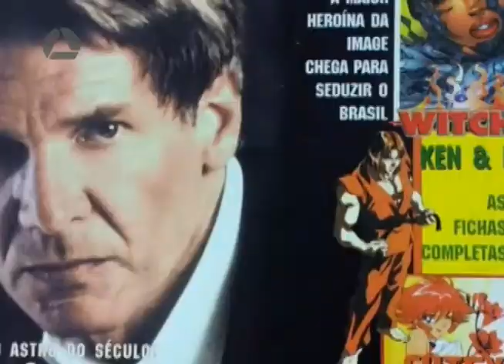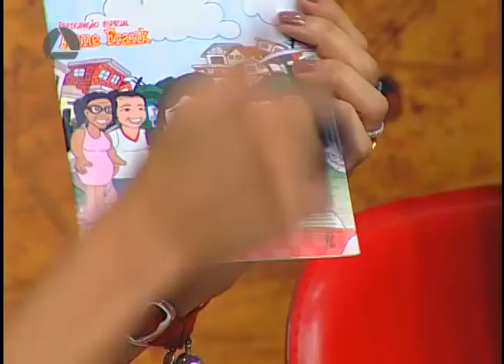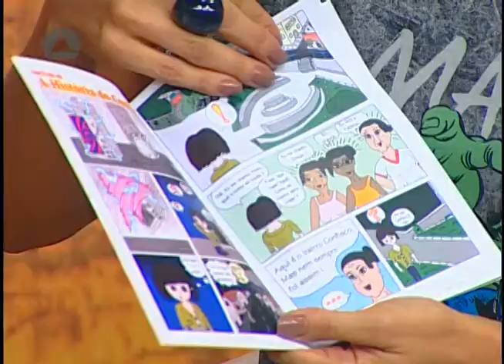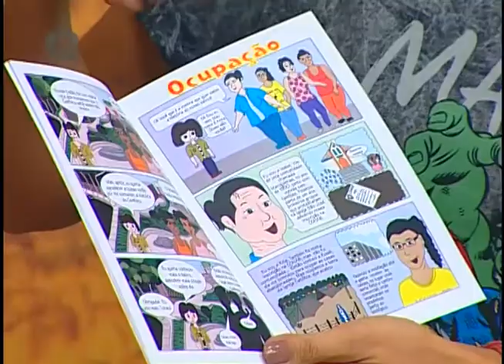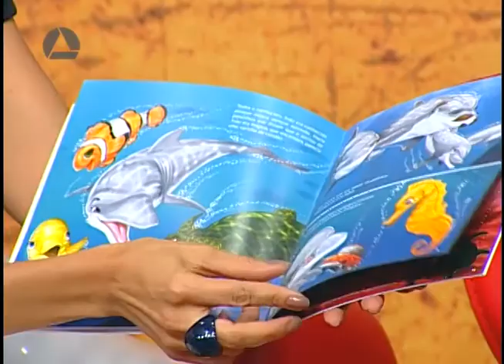Geração: Cultura Geek - Cosplay & HQS - Bloco 2 de 3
O programa Geração fala de tudo que envolve o mundo nerd: dos eventos que ocorrem em BH, das competições Cosplays, lançamentos de filmes, produção de HQs, Mangás e Animes.

No estúdio, Danilo Arrows, ilustrador, diretor de arte e quadrinista. E Rachel Asakawa, cosplay e jurada de concurso. Ela falou caracterizada de Lara Croft, personagem do filme em estreia no Brasil, Tomb Raider: A Origem.

Participam ainda jovens da Escola Municipal Anne Frank que contaram a história do bairro Confisco através de uma HQ, orientada pelo professor Moacir Fagundes, idealizador do projeto. Eles deram dicas, tiraram dúvidas e falaram da agenda cheia de eventos internacionais, agora em maio, na capital mineira.